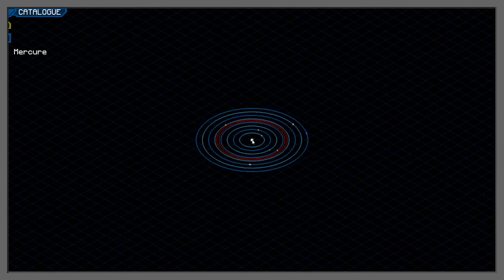Space Craft X #21 On est prêt pour la lune ? [Minecraft Moddé]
Bienvenue sur Space Craft X !
Série contenant 63 mods en version 1.12.2 !

Suivez le Tournage des épisodes le lundi soir en stream sur Twitch !